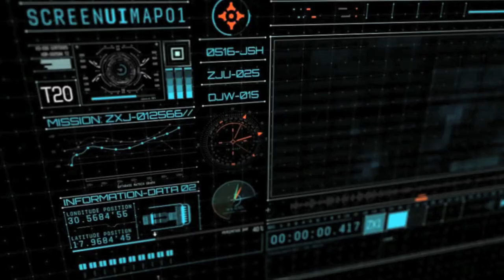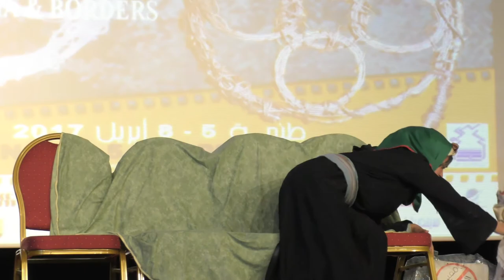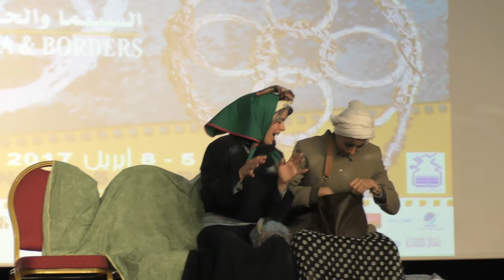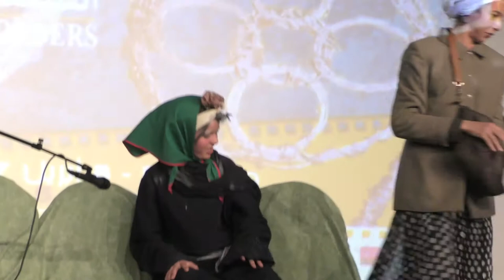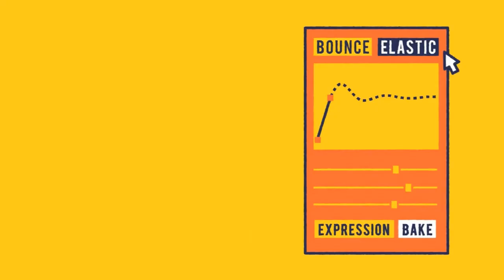Cap Spartel Film Festival (4) : "Station Les Deuxbouts" (extrait théâtre)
Sous la direction de Najat Bentayahen, la pièce du metteur en scène Michel Fournier a été présentée durant le Festival, un grand moment de théâtre très applaudi à Tanger !